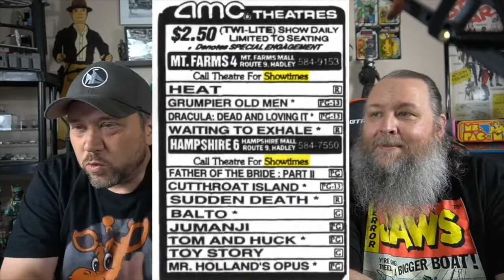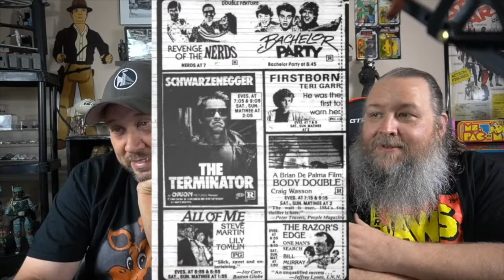What Movie Would You Pick in the 80s: Part 1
Russ and Junkman look over weekend listening for movies in the 80s to pick what movie they would most like to go see. Part 1

Follow the main channel at ThatJunkman.com